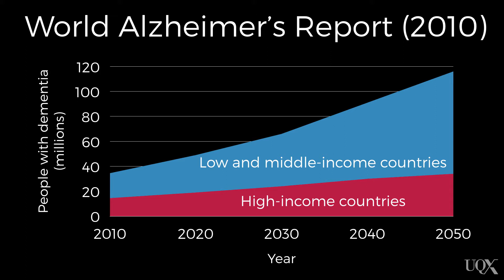UQx PSYC1030.3x 4-3-2 Incidence of dementia